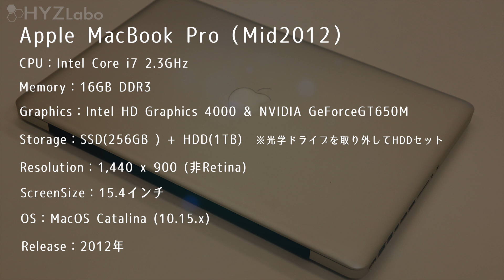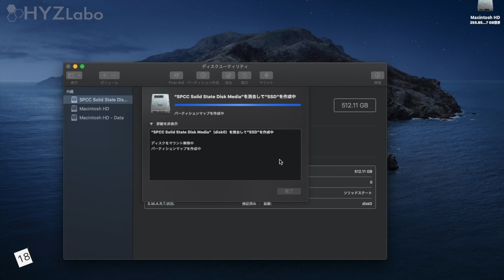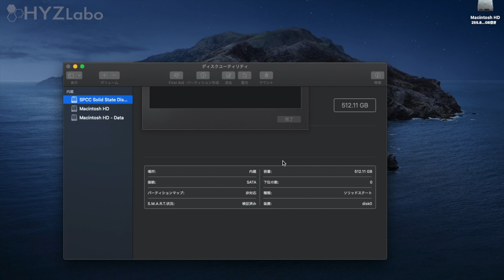【まさかのエラー!?】光学ドライブをSSDに交換し、夢のダブルSSD化に挑戦!!｜Apple MacBookPro Mid2012(MD103J/A)【ハイズLabo】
仕事用で使うためにMacBook Pro 2012年の非Retinaモデルを中古で購入しましたが、
購入した段階で、SSD化だけではなく、光学ドライブをHDDに変更してありました。

このモデルは簡単にメモリ、SSD・HDD、バッテリー等を交換できる最後のモデルなので結構貴重です。

SSDとHDDで動いているということは、このHDDをSSDに変えて、ダブルSSDにすれば色々捗るのではないか？と思いつきました。

ということで、今回はこのダブルSSDにしてみようと思います。

➤【諦めきれない!!】光学ドライブをSSDに交換し、夢のダブルSSD化リベンジ!!｜Apple MacBookPro Mid2012(MD103J/A)：